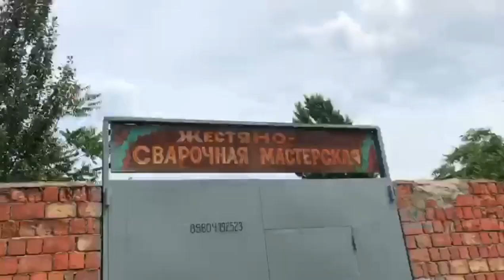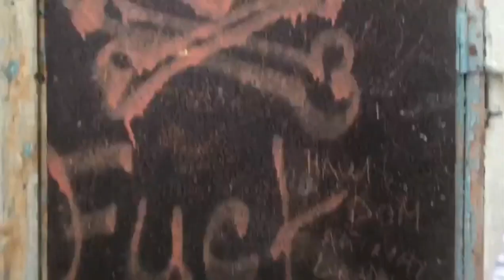СЕРИАЛ/📽🎬 НАХОДКА 1 СЕЗОН 1 СЕРИЯ🚫